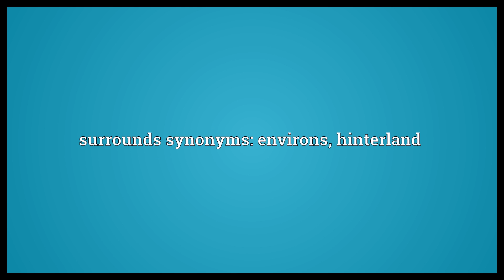Surrounds Meaning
Video shows what surrounds means. Things bordering, adjacent to, or nearby another, surroundings.. surrounds synonyms: environs, hinterland.  Surrounds Meaning. How to pronounce, definition audio dictionary. How to say surrounds. Powered by MaryTTS, Wiktionary